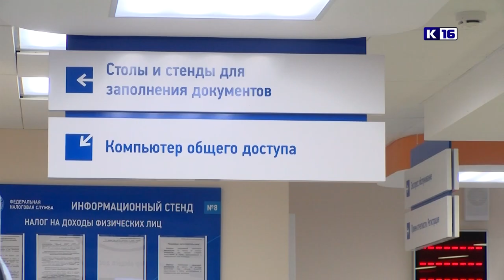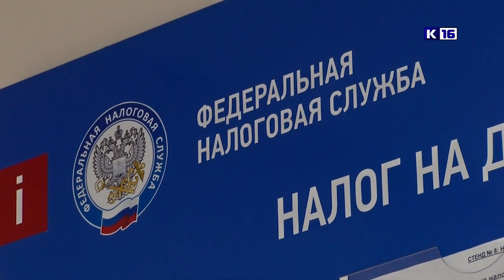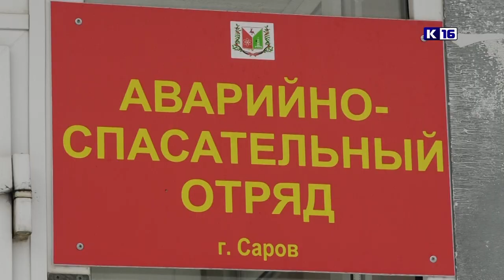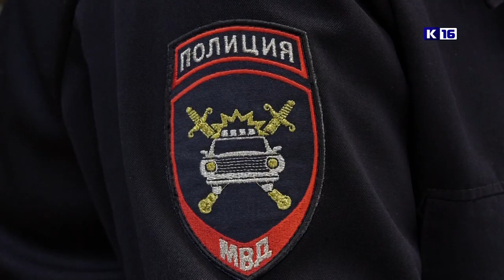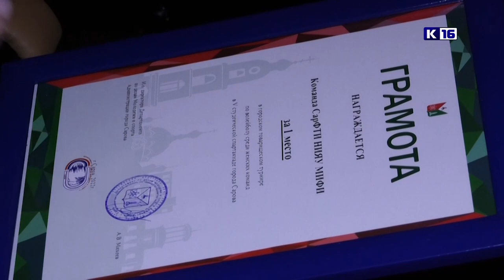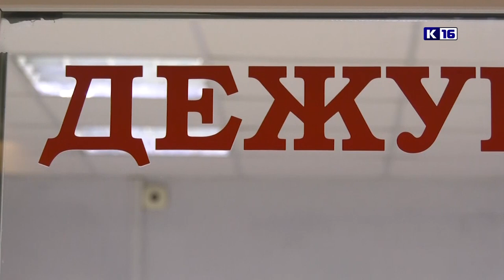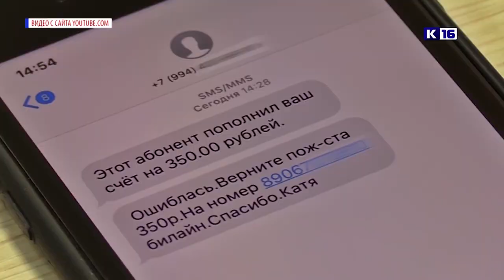Новости Сарова 31.01.2022